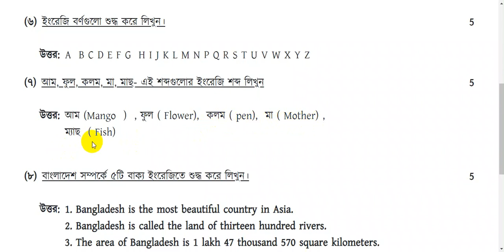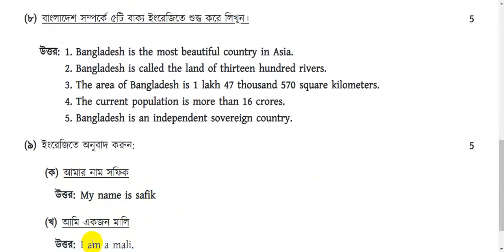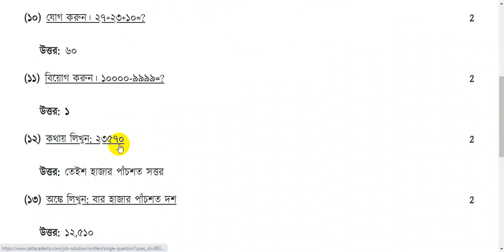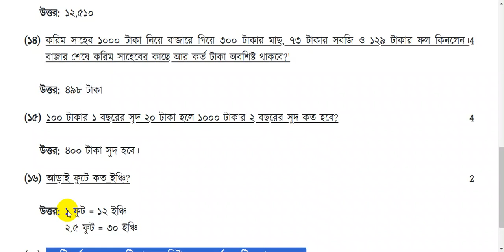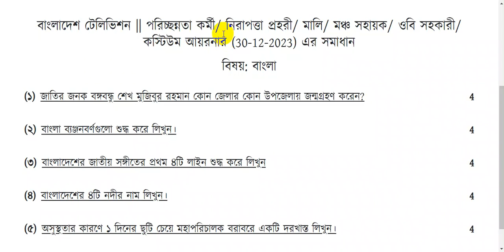বাংলাদেশ টেলিভিশন || পরিচ্ছন্নতা কর্মী/ নিরাপত্তা প্রহরী/ মালি (30-12-2023) এর সমাধান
বাংলাদেশ টেলিভিশন || পরিচ্ছন্নতা কর্মী/ নিরাপত্তা প্রহরী/ মালি/ মঞ্চ সহায়ক/ ওবি সহকারী/কস্টিউম আয়রনার (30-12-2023) এর সমাধান
      ৯০% কমন উপযোগী শর্ট সাজেশনের জন্য
                         যোগাযোগ করুন...
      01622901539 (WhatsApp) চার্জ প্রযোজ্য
 🔥 চাকরীর সকল আপডেট দেখবেন এই গ্রুফে===
পরিচ্ছন্নতা কর্মী,পরিচ্ছন্নতা কর্মী পদের প্রশ্ন,পরিচ্ছন্নতা কর্মী প্রশ্ন,পরিচ্ছন্নতা কর্মী প্রশ্ন সমাধান,পরিচ্ছন্নতা কর্মী পরীক্ষার প্রশ্ন,পরিচ্ছন্নতা কর্মী পদের প্রশ্ন সমাধান,স্কুল পরিচ্ছন্নতা কর্মী পরীক্ষার প্রশ্ন,পরিচ্ছন্নতা কর্মী পরীক্ষার প্রশ্ন সমাধান,প্রশ্ন,পরিচ্ছন্নতা কর্মী প্রশ্নের সমাধান,পরিচ্ছন্নতা কর্মী নিয়োগ পরীক্ষার প্রশ্ন,বিজিবি পরিচ্ছন্নতা কর্মী,পরিচ্ছন্নতা কর্মীর কাজ কি,পরিচ্ছন্নতা,বর্ডার গার্ড পরিচ্ছন্নতা কর্মী,নিরাপত্তা প্রহরী,নিরাপত্তা প্রহরী পরীক্ষার প্রশ্ন,বিদ্যুৎ উন্নয়ন বোর্ড নিরাপত্তা প্রহরী,নিরাপত্তা প্রহরী পরীক্ষা প্রস্তুতি,নিরাপত্তা প্রহরী পদের প্রশ্ন সমাধান,নিরাপত্তা প্রহরী পরীক্ষার প্রশ্ন ২০২৩,বিদ্যুৎ উন্নয়ন বোর্ড পরীক্ষার সাজেশন নিরাপত্তা প্রহরী,নিরাপত্তা প্রহরী পদের প্রশ্ন,বিদ্যুৎ উন্নয়ন বোর্ড নিরাপত্তা প্রহরী প্রশ্ন,বাংলাদেশ বিদ্যুৎ উন্নয়ন বোর্ড নিরাপত্তা প্রহরী পরীক্ষার প্রশ্ন,lged নিরাপত্তা প্রহরী পদের প্রশ্ন সমাধান,নিরাপত্তা প্রহরী পরীক্ষার সাজেশন,bcsir এর মালি পদের প্রশ্ন সমাধান,প্রশ্ন,মালি পদের প্রশ্ন,মালি,মালী পদের প্রশ্ন,প্রশ্ন সমাধান,মালী পদের প্রশ্ন সমাধান,অফিস সহায়ক প্রশ্ন সমাধান,নিরাপত্তা পদের প্রশ্ন সমাধান,নিয়োগ পরীক্ষার প্রশ্ন সমাধান ২০২১,সেনাবাহিনীর লিখিত পরিক্ষার প্রশ্ন,অফিস সহায়ক পরীক্ষার প্রশ্ন,১২ আগস্ট ২০২৩ তারিখের bcsir প্রশ্নের সমাধান,নিরাপত্তা প্রহরী পদের প্রশ্ন সমাধান,পরিচ্ছন্নতা কর্মী পদের প্রশ্ন,সমাজসেবার প্রশ্ন,ভাইবার প্রশ্ন,প্রশ্ন সমাধান ২০২৪